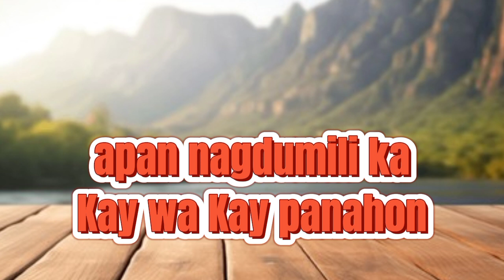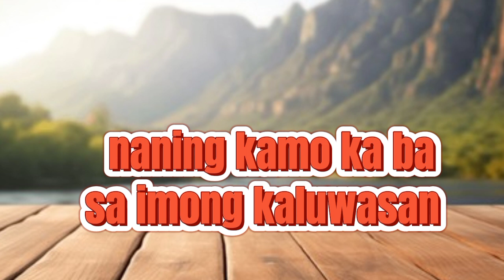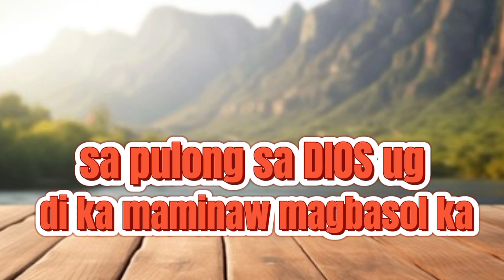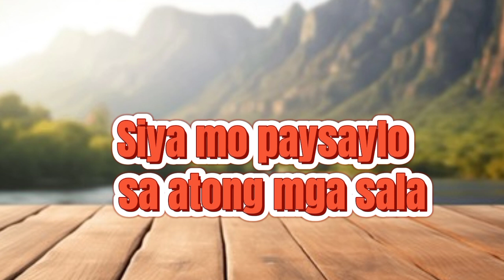DAGHANG PANAHON. SONGER BY: PRECIOUS/GUITARIST: JANREY (GUITAR VERSION)